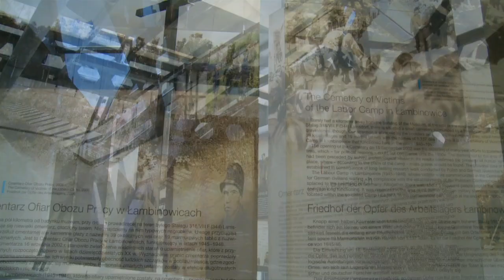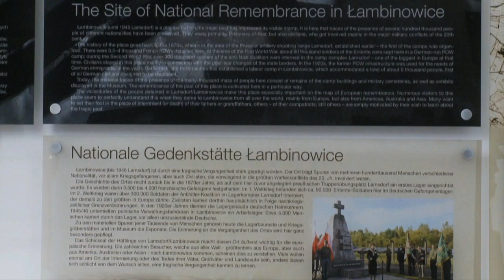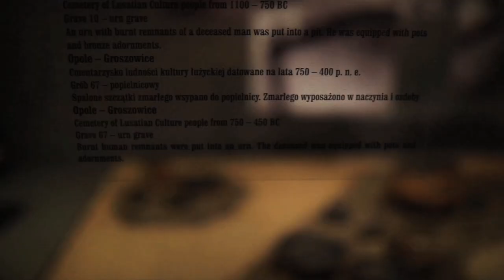Zapraszamy od 18 maja